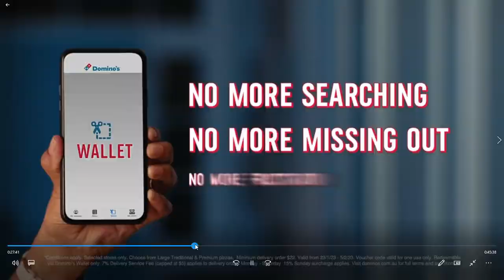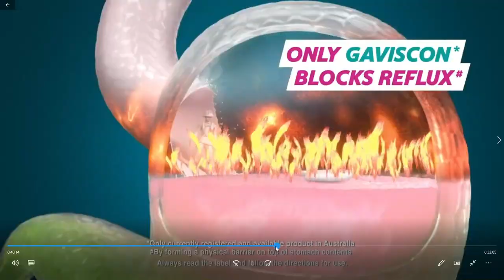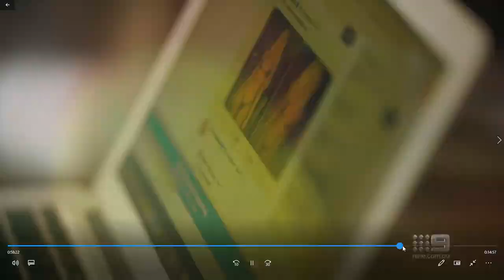channel9 sydney promo montage thursday 2/2/23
recorded TCN9 sydney via 9 now